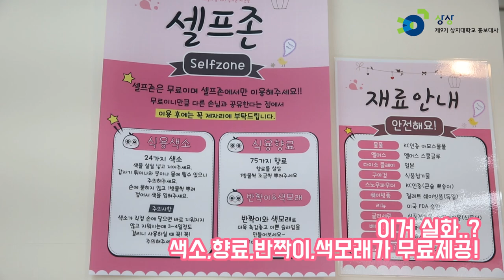상지대학교 제휴업체 아이러브슬라임🎀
상지대학교 홍보대사 '상상' 입니다!
상지대학교 학생이라면 누구나 즐길 수 있다!
방학을 알차게 즐기고 싶다면?
상지대학교 학생증 100% 활용법을 확인하자🏃‍♀️🏃‍♂️
상지대학교 학생들이 여러분들에 쉽게 알려드리고자
직!접! 체험을 해보았다고 하는데요!
바로 확인하러 GO!GO!
🎀슬라임까페_아이러브슬라임편🎀